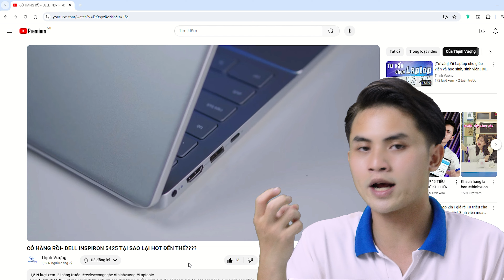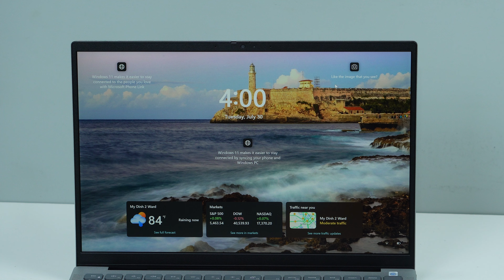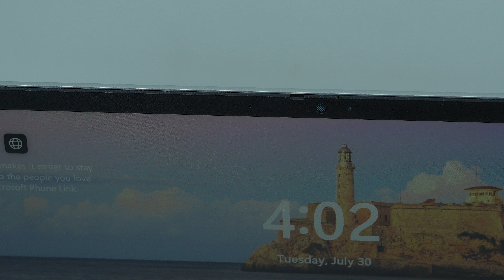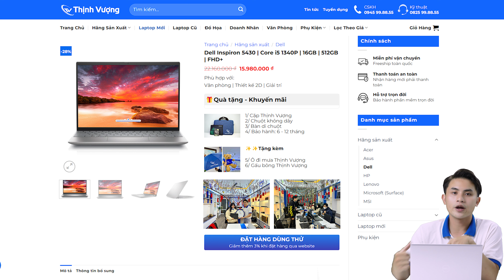XPS thì cũng chỉ thế thôi Dell inspiron 5430 sự lựa chọn tiết kiệm mà vẫn ngon ơ 2024 này| LAPTOPTV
Link tham khảo tại Laptop Thịnh Vượng

Đ/C : 71 Thiên Hiền, Mỹ Đình 1, Nam Từ Liêm, Hà Nội
Hỗ trợ tư vấn: 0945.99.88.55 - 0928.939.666
Hỗ trợ kỹ thuật: 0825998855 Laptoptv thinhvuong Laptopdell inspiron #5430 i7-1360P